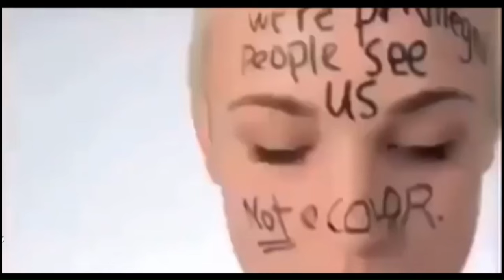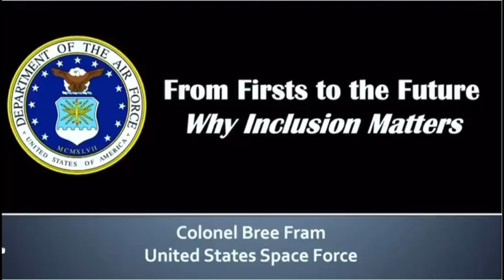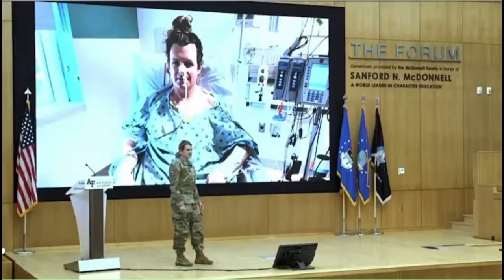Michael Moore wants Jews and white Christians to be enemies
See my other videos at @SimpleSon83 Michael Moore calls for Israelis to see white Christians as the enemy.